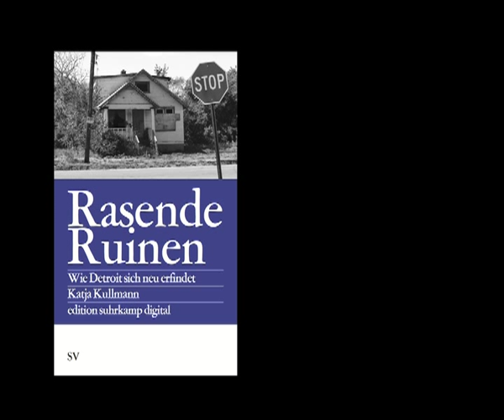Katja Kullmann »Rasende Ruinen - Wie Detroit sich neu erfindet«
Katja Kullmann hat Detroit im Herbst 2011 besucht. Mit obdachlosen Jazz-Musikern, superreichen Shopping-Mall-Investoren und Techno-Aktivisten sprach sie über ihr Detroit - und über die brutalen Realitäten einer Gesellschaft, die verzweifelt um ihre Mitte ringt.

Im Video spricht Kullmann mit Albert Young, Künstler und Glasbläser, und Chris Mihailovic, Geschäftsführer des Russell Industrial Center, einer Industrieanlage, die inzwischen von Künstlern und Musikern genutzt wird.